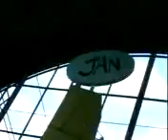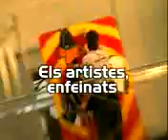3XL - Reporters, al Saló!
Reportatge del 3XL.net, el bloc juvenil del K3.